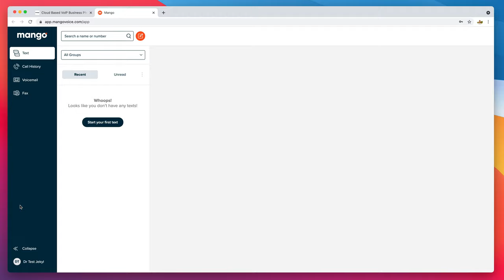How to Log into the Web App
Logging in is so easy!
2. Click on the 'Login' button on the top right
3. Click on the Web App
4. (a new tab will open). Type in your email account or username
5. Type in the password that goes with your username and password
6. ... and that's it!
If you can't remember your password, click on 'Forgot your password?' and reset it that way. (You'll need to log into the
- or you can chat with our support team from our home Click on the chat bubble in the bottom right.